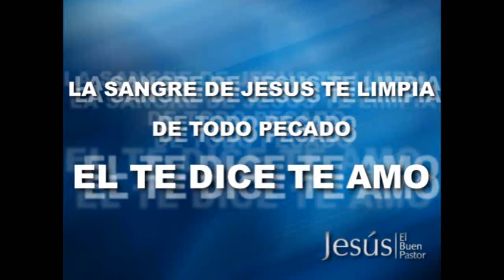BLEST LLUVIA DE DIOS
ESTA ALABANZA ME LLEGA AL ALMA ESPERO QUE LES GUSTE Y LA DISFRUTEN QUE DIOS LOS BENDIGA I LOVE THIS SONG.

KORG M3 73 XPANDED